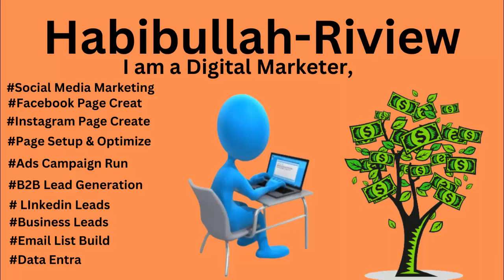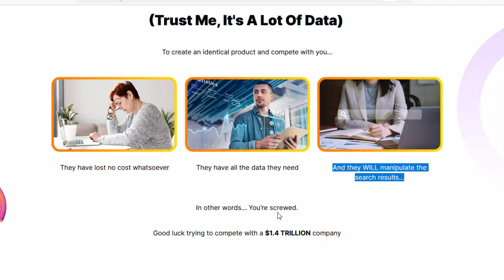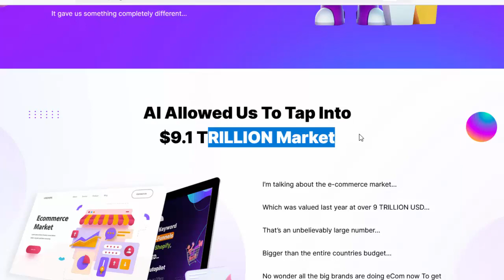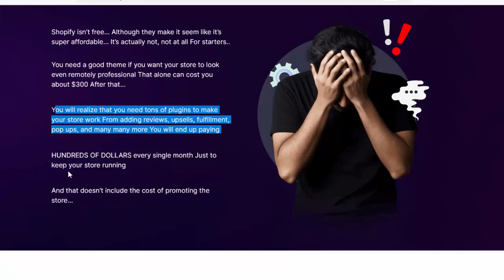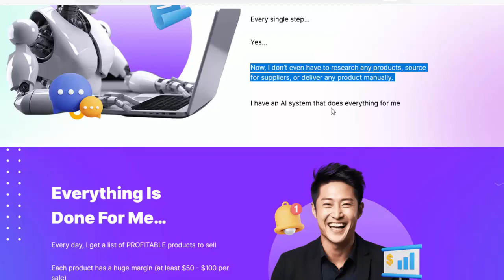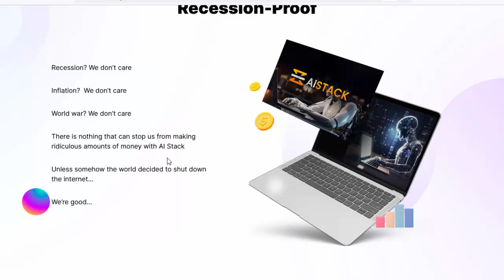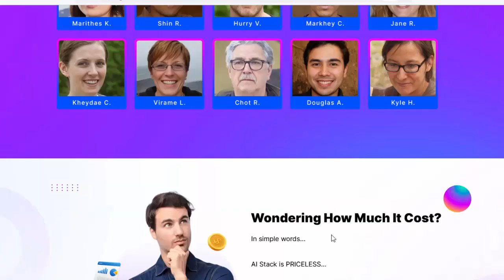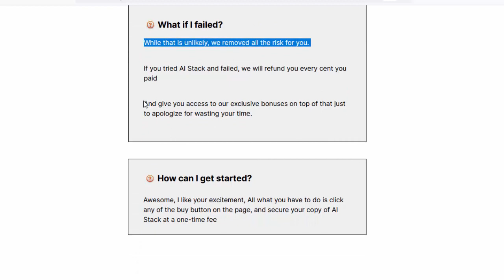AI Stack Review & Bonus - Earn $1000 Daily Using AI stack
“Launch Your Own eCom Super Funnels With WINNING Products In 60 Seconds WITHOUT Creating A Single Store or Shopify”
No Inventory - No Upfront Cost - No Product Research - No Delivery Hassle - No BS
Click Play To Discover Why Doing eCom The Old Way No Longer Works And How We Use That Fact To Bank $100,000+ Per Month